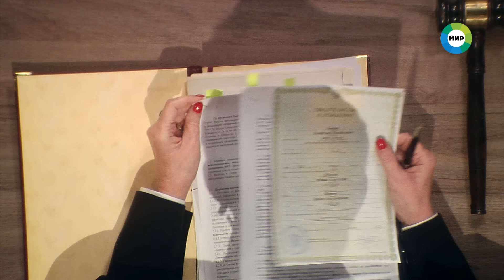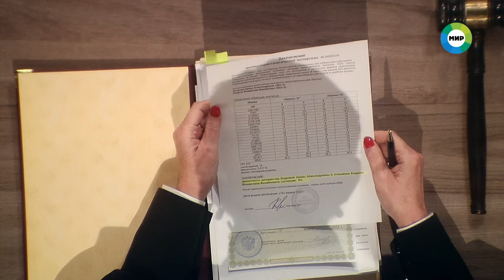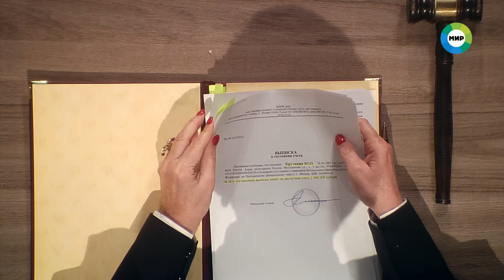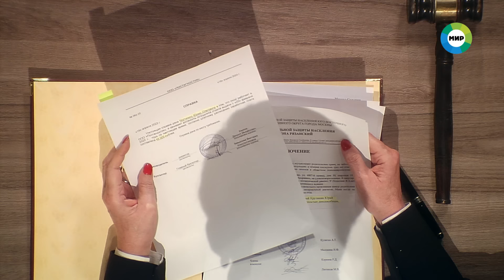Дела судебные с Алисой Туровой. Битва за будущее. Эфир от 30.05.24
00:03 - Пенсионерка и ее молодой супруг стали родителями. Однако женщина сомневается в происхождении ребенка, подозревая мужа в измене с суррогатной матерью.

14:07 - Отчим запрещает падчерице носить фамилию и отчество ее родного отца. На чью сторону встанет суд?

27:51 - 17-летний школьник собрался жениться. Отец обозлился на сына и решил испортить подростку жизнь. Что так расстроило родителя?